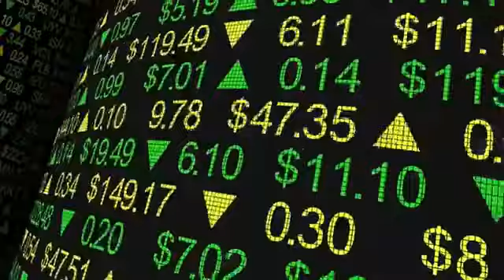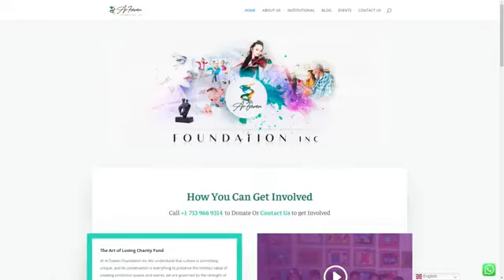Entrevista con cbba RADIO en su programa THE NETWORK LAB Club de lectura Las Palabras No Muerden.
Entrevista con cbba RADIO en su programa THE NETWORK LAB hablando sobre nuestro Club de lectura Las Palabras No Muerden.
👉👉INSCRIPCIONES ABIERTAS👈👈 a este maravilloso espacio de literatura que será dictado de manera virtual.
Esta especial invitación va dirigida a todos los padres que tengan niños entre los 10 y los 15 años quienes vivan en la ciudad de Houston, Texas y/o sus alrededores.
Aquí sus hijos vivirán una gran experiencia, donde podrán obtener los mejores beneficios, como son:
• Aumentar y/o generar la motivación por leer.
• Favorecer la comprensión lectora y el sentido crítico.
De esta manera lograrán fortalecer su aprendizaje, mejorar y afianzar su conocimiento en la producción textual y por ende en el rendimiento escolar en general.
Y participarán escribiendo una o dos obras, que serán publicadas en las memorias del taller; en un libro impreso, llamado; “Antologías - Las Palabras no Muerden”.
Contamos con la participación del Profesor Rubén Darío Reyes quien será el director de este taller; quien ha sido director de eventos académicos del Instituto Cultural Iberoamericano (ICI).
El momento es ya. Las inscripciones están abiertas y los cupos son limitados. ¡Así que adelante, contáctanos ahora mismo he inscribe a tus hijos! 👇👇👇